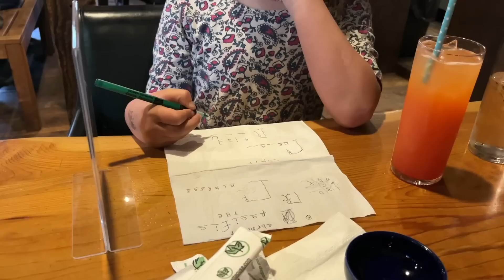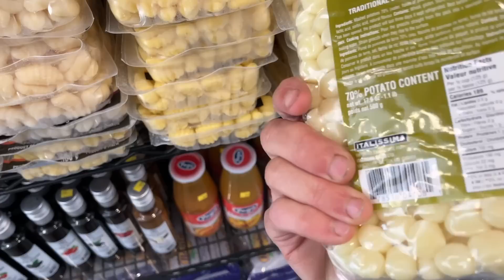Mama Catches the Biggest Salmon! (Family Ocean Fishing Trip)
Send Mail to:
Venison for Dinner
Box 331
Telkwa, BC
V0J2X0
CANADA

About Venison for Dinner

Thank you for joining us on this crazy journey! Our family- Kate and Marius plus our five kids, have always enjoyed living a homemade life whenever possible. Moving 1000 miles north in 2017 to Northern BC, Canada upped our game even more. We live on a 34 acre homestead and get a kick out of things like raising our own meat, dairy and vegetables. Theres plenty of failures, you’ll be sure to see those here too. We’re a homeschooling family who believes life is the best teacher but we do hit the books in winter. I’m so glad you’re here, I hope you stick around!

We hope you will become part of our homestead family by subscribing to our channel and watching as we give up the rat race and live simpler, more fulfilling life in the country.